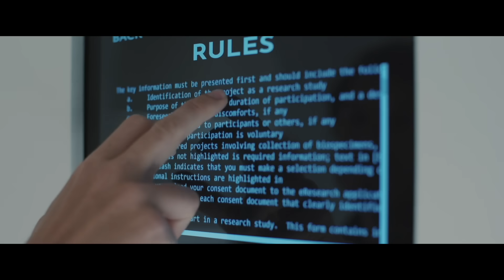CASAL VAI GANHAR 25 MILHÕES DE REAIS SE PASSARAM 50 DIAS JUNTOS DENTRO DE UMA SALA VAZIA!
m0v13: th3 1mm4cull4t3 r00m

Um casal aparentemente perfeito participa de um experimento psicológico que os recompensará em 5 milhões de dólares, se eles puderem ficar em um quarto perfeitamente branco por 50 dias.